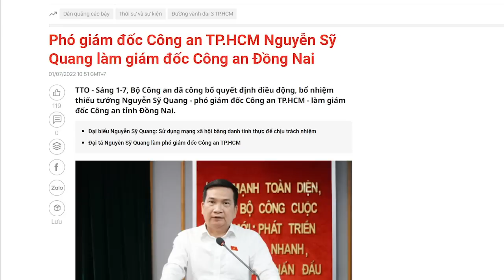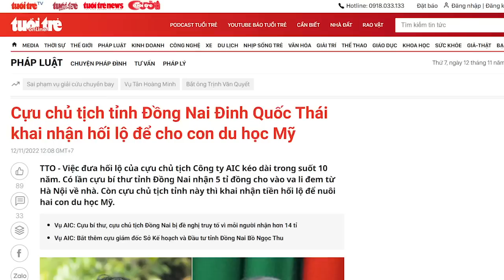Tài liệu mật về Tô Lâm: Kẻ ẩn danh lộ nguyên hình là ông “trùm” chạy chức?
Các quan chức từ địa phương đến trung ương đều dính vào tham nhũng, ông Tổng có biết?